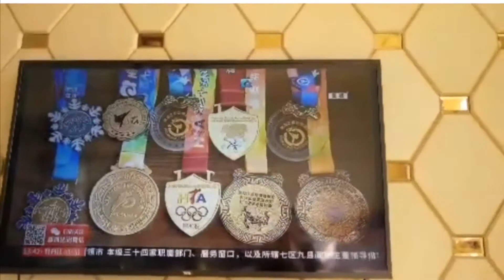A 6 years old Karate girl,.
Talented kid, 6 years old little Kungfu girl, Zhang Mengru practices Kungfu, karate martial art, Taekwondo. She has won all the awards in the competitions she was in.

Recreated with permission
Original short clips: